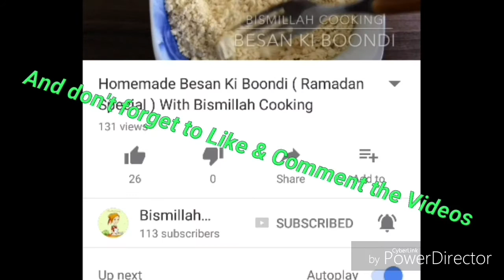Layered Namak PARAY With Bismillah Cooking